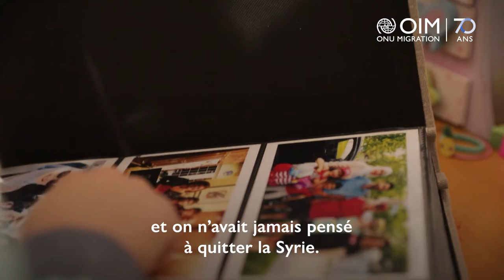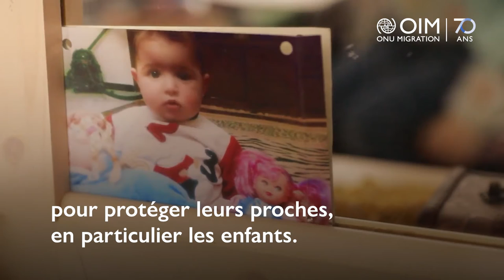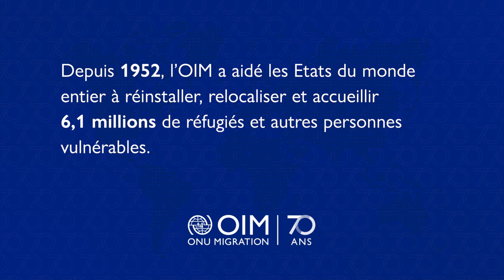Journéeinternationaledesmigrants : Mettre à profit le potentiel de la mobilité humaine au Canada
Cette famille syrienne fait partie des millions de personnes qui ont été contraintes de fuir leur foyer pour protéger leurs proches.

Ensemble, nous devons créer un monde plus sûr et meilleur pour tous ceux qui sont touchés par ce conflit.